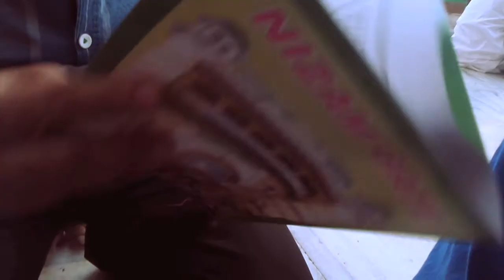Wild West Falcons- Day 8 (Part 2)